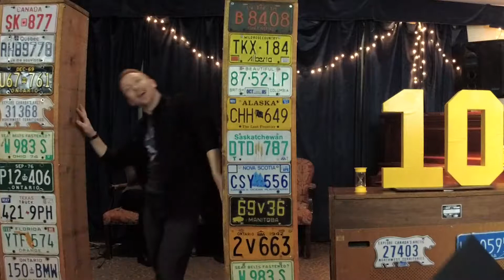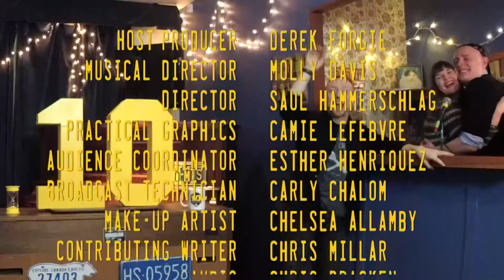Episode 02E11 With Andrew Johnston & Sara Hennessey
Before they take over the stage at Buddies this Friday, they took over our show.
The dynamic and blisteringly entertaining Andrew Johnston & Sara Hennessey.